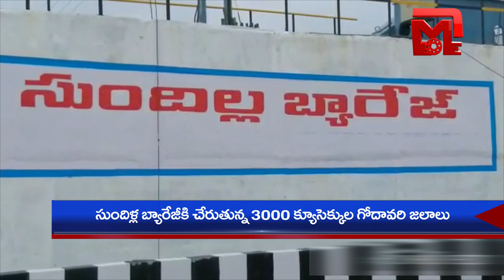మేడిగడ్డ, అన్నారంలో నీటి పంపింగ్ || Water Distribution in Medigadda and Annaram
మేడిగడ్డ, అన్నారంలో నీటి పంపింగ్ || Water Distribution in Medigadda and Annaram || Five machines of Medigadda Pump House have lifting Godavari Water and deliveries into the Gravity canal ||